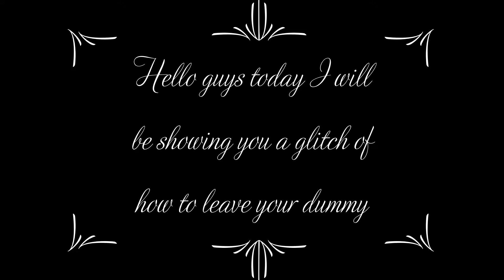Leaving a Dummy in Mad city